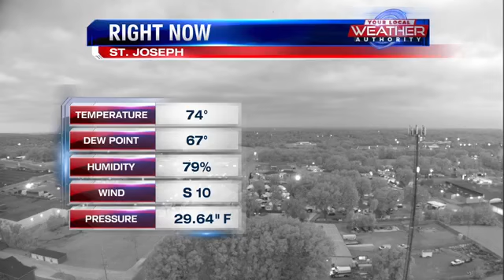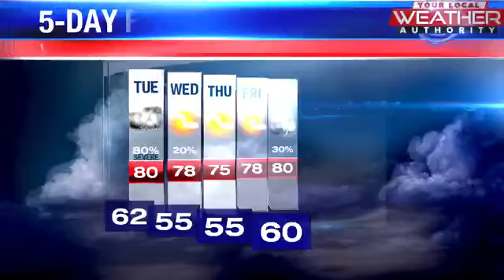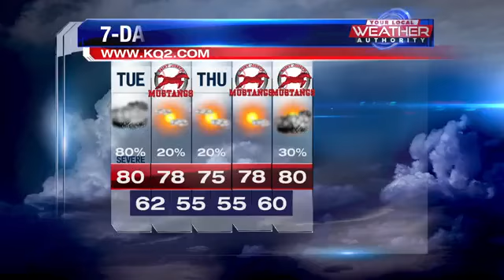Stay weather aware for severe weather on Tuesday